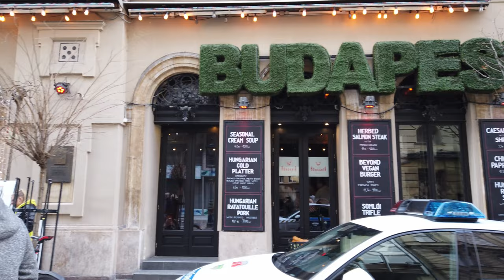A Short Tour in Budapest (2020) - Part 2 (Shoes on Danube)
A short visit to Budapest in early 2020. We take part in a guided walking tour through the Financial District with tour guide Áron Fodor-Mózes. He takes us to see a few amazing sites like The Shoes on Danube and the Parliament Building. Thank you Áron for a wonderful tour, you are an awesome guide.

Apologies for the terrible wind. Some of the sound was not usable because of the noise.

All footage is shot in 4K, 60fps and first person view (or point of view) using a DJI Osmo Pocket 1.